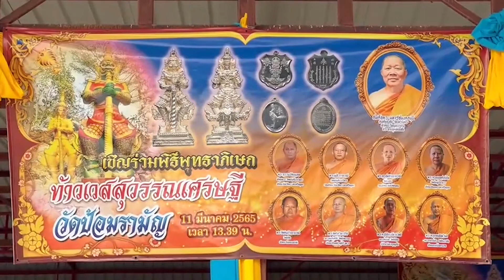ท้าวเวสสุวรรณ - ยอดรัก เพชรสุพรรณ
“ท้าวเวสสุวรรณ” เป็นเทพเจ้าแห่งอสูรยักษ์ รวมถึงภูตผีปีศาจ เป็นหนึ่งในท้าวจตุโลกบาลทั้ง 4 ที่ปกป้องคุ้มครองดูแลโลกมนษุย์  ทรงประทับอยู่ทางทิศเหนือ  ผู้คนให้ความเคารพ ศรัทธาและนับถือท่านเป็นจำนวนมาก ดังนั้นในปัจจุบันเราจึงมักเห็นผู้คนนิยมกราบไหว้บูชาท้าวเวสสุวรรณกัน รวมถึงพกรูปของท่านติดตัวไว้เพื่อกราบไหว้บูชาหรือขอพรกันด้วย ทั้งนี้ก็เพื่อที่จะได้เป็นเครื่องยึดเหนี่ยวจิตใจและช่วยให้รอดพ้นจากภัยอันตราย